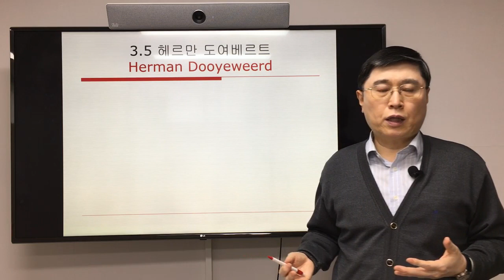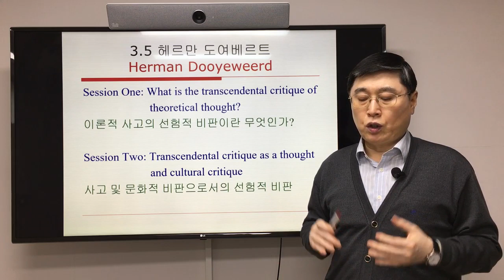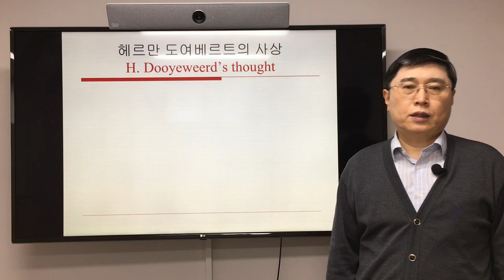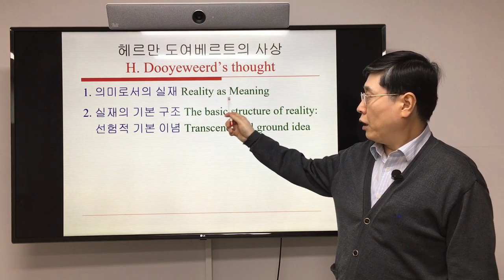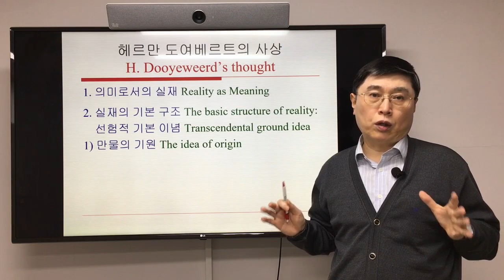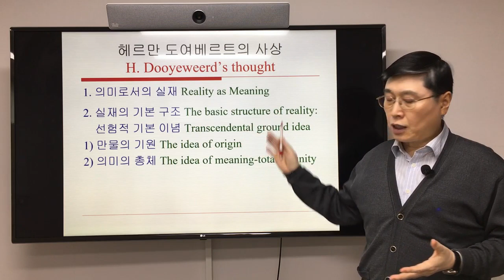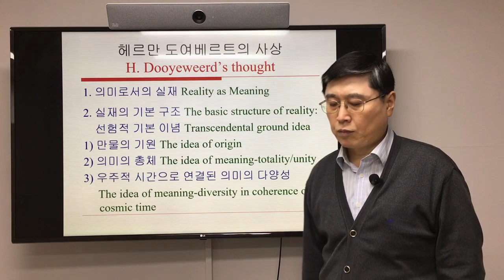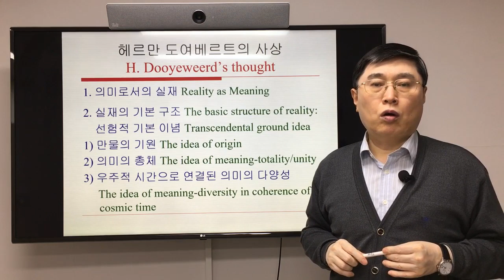학문과 신앙1 Dooyeweerd(1)